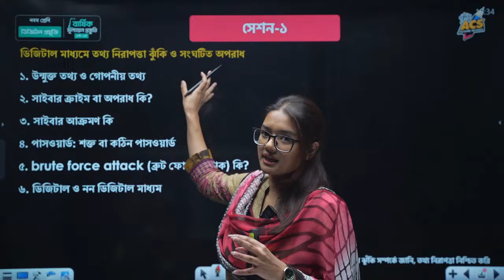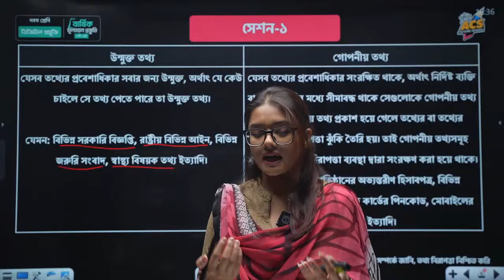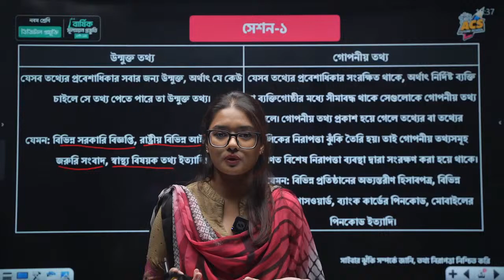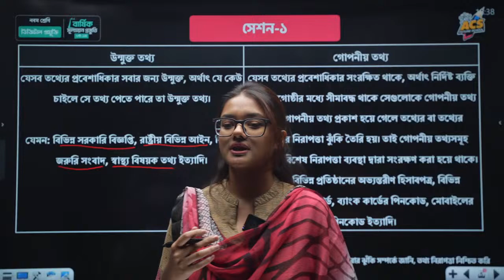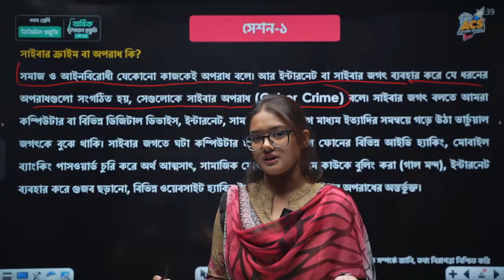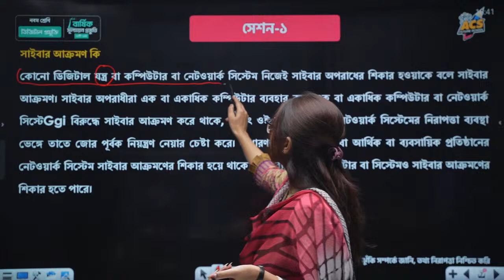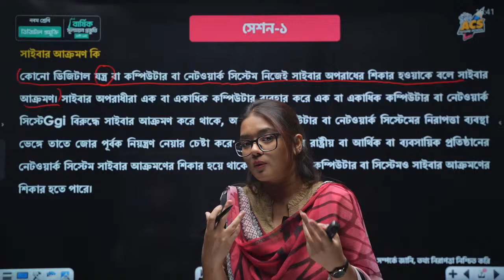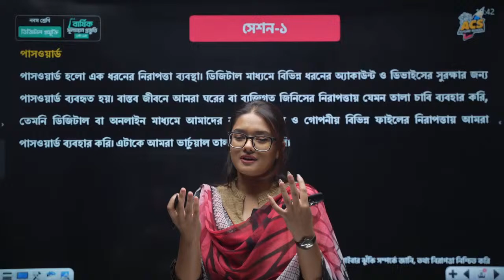সাইবার ঝুঁকি সম্পর্কে জানি, তথ্য নিরাপত্তা নিশ্চিত করি | সম্পূর্ণ অধ্যায়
নবম শ্রেণি - ডিজিটাল প্রযুক্তি - সাইবার ঝুঁকি সম্পর্কে জানি, তথ্য নিরাপত্তা নিশ্চিত করি | তাহিয়া তাহরিমা হোসেন (ঢাকা বিশ্ববিদ্যালয়) | বার্ষিক মূল্যায়ন প্রস্তুতি